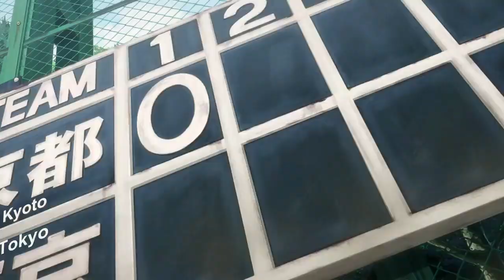Funny Moments of Jujutsu Kaisen...//NG//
Hi.. friends .

Funny moments of Jujutsu Kaisen..

See Video and like us.
Pls Subscription our channel.

None of the videos we post is meant for infringement.